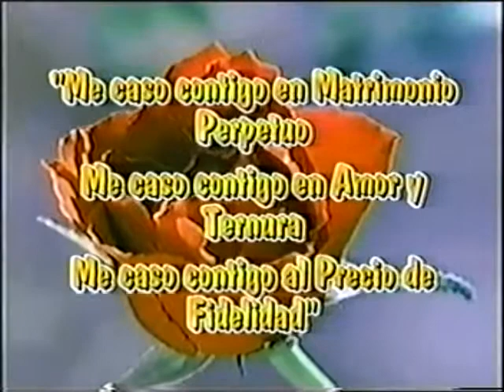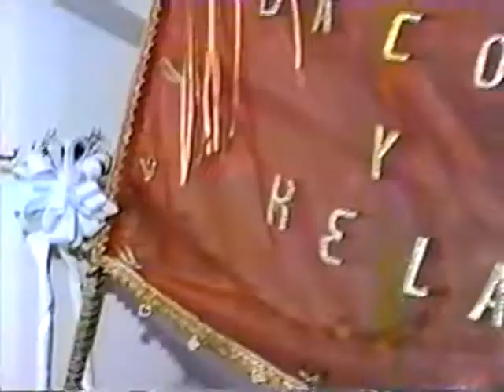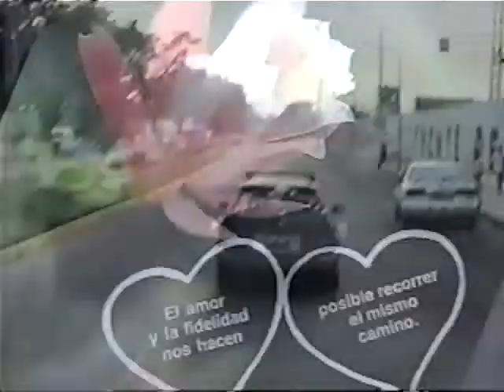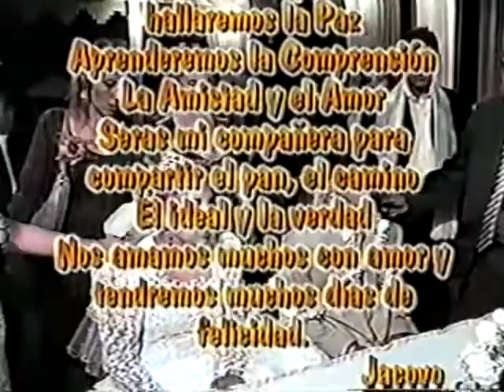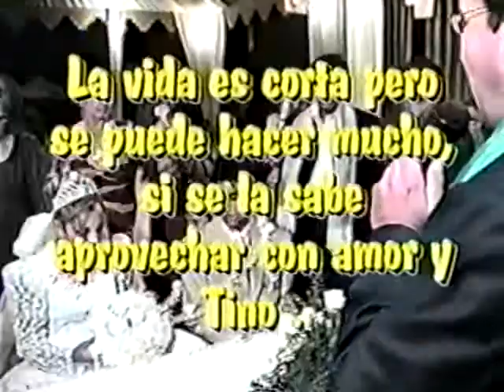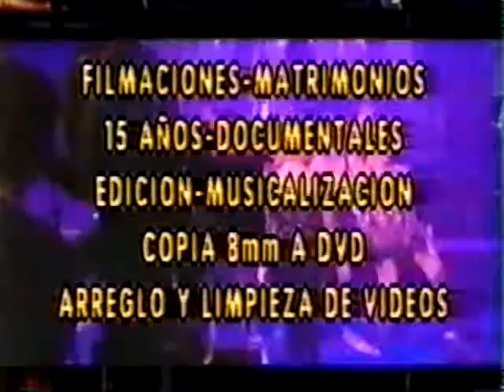KELA Y JACOVO LIMA PERU 1995 }}}}}}}}}}}}}}}}}}}}}}}}}}}}}}}}}}}}}}}}